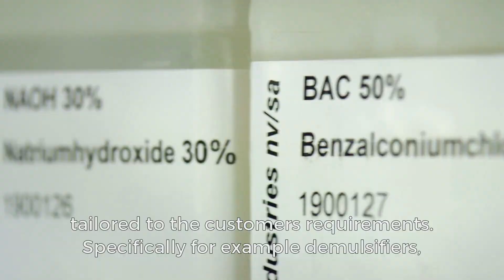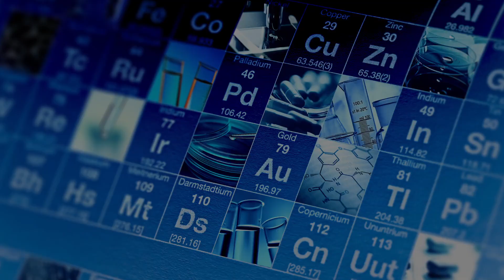Discover how you can improve your chemical production or cleaning process and save costs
Companies and industries are more than ever looking for improved chemical products  for example  that perfectly comply with new and stricter environmental regulations. Or they are faced with unexpected pollution, odor nuisance or a specific problem in the production process. What's also remarkable is that production managers today are proactively looking for cost-efficient alternatives. They want to discover if they can work with better cleaning chemicals than the ones they know now.

As a leading global company in the development of industrial cleaning chemicals, we receive more and more complex and challenging questions from our clients. Our in-house experts constantly develop and produce innovative solutions tailored to the customers requirements. Specifically for example demulsifiers, absorbents, odor neutralizers and so on. And we talk about industries such as oil and gas, water treatment, agro culture, construction, transport, etc. It’s always our goal to find the best solution and to make their company better.

For more than 25 years we’ve been solving the most complex problems concerning industrial cleaning and chemical products. So if you’re facing a specific problem that requires a chemical solution, Or if you would like to discover how you could improve your production or cleaning process and save costs? Do not hesitate to challenge us. Ask us your specific question so the team at WVT industries can create the best solution for you.